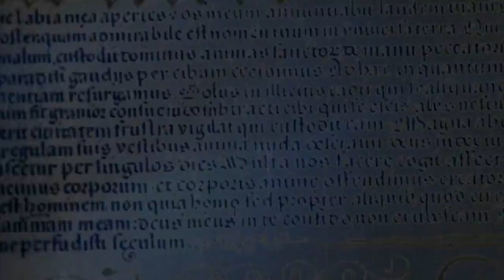Charmed Season 10 Opening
No profit is being made off of this video.